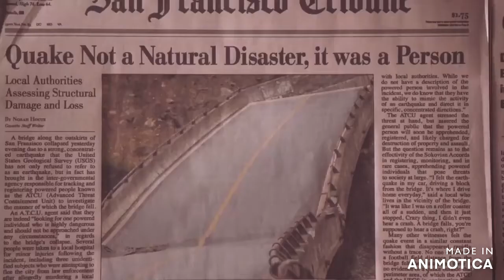Daisy Johnson - Skyfall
Daisy Johnson
Skyfall by Adele